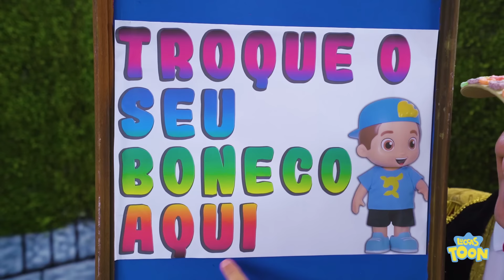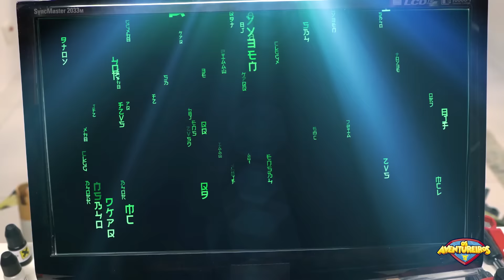LUCCAS NETO É VENDEDOR DE SAPATOS DOCES / REGRAS DE CONDUTA PARA CRIANÇAS COM LUCCAS NETO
FICHA TÉCNICA:
Direção: Luccas Neto
Operador de Câmera: Guilherme Gonçalves (Guijo) e Kenneth Lacerda
Operador de Áudio: Paulo Márcio
Roteirista: Luccas Neto
Ass de Produção Artística: Leonardo Brito
Produção Executiva: Theodora Chevalier
Assistente de Direção: Márcio Magalhães
Assistente de Produção: Junior Santos da Silva
Produtora de Figurinos: Dayane Oliveira (DaySilvz)
Contra Regra: Hebert Cezar
Coordenador de Pós Produção: Jorge Santana
Edição e Finalização: David Israel, Vitor Foguel, Pablo Gonzalez e Alex Ferreira
Camareira: Marcia Tondato